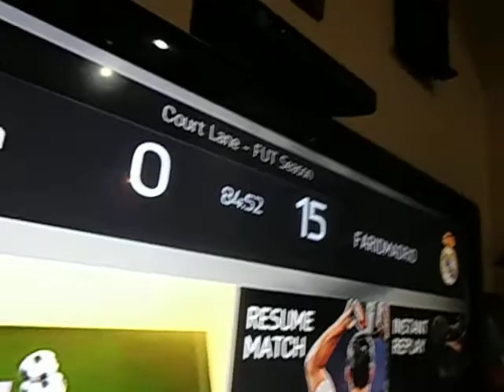FIFA 15|WTF EA?|Glitch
Hope EA could fix this..